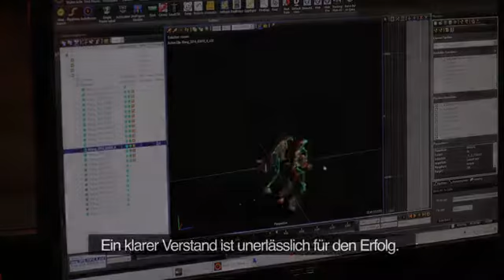Human Intelligence Trailer EA SPORTS IGNITE Engine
10MinutesGaming - Gameplay & Trailer